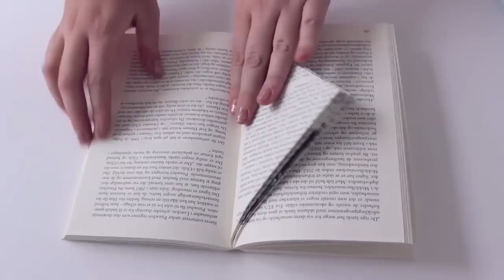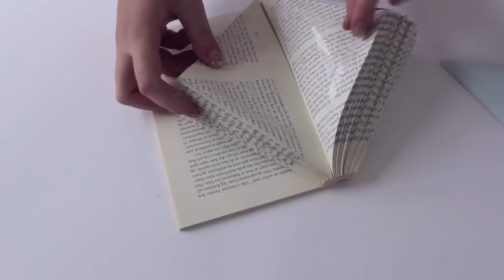DIY - Book art